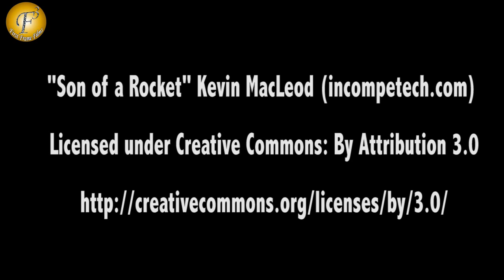"YEH RISHTA KYA KEHLATA HAI" TV SHOW ON LOCATION 4TH DEC